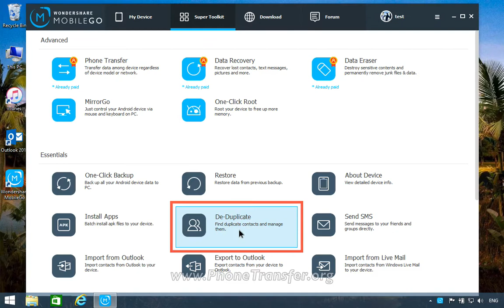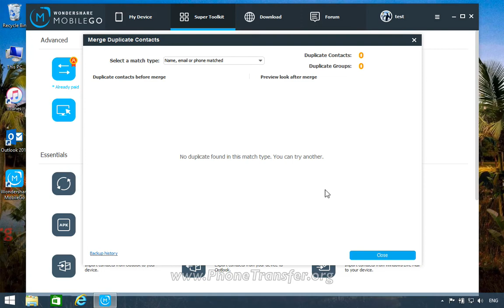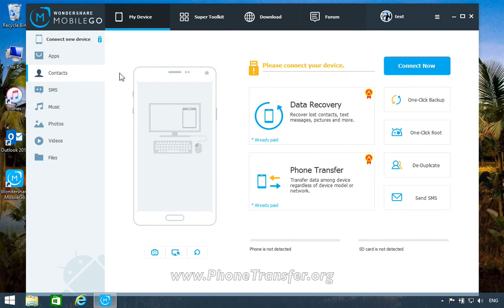How to Delete Duplicate Contacts on OnePlus 3; Merge OnePlus 3T Duplicated Contacts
MobileGo is your one stop solution that lets you manage your entire OnePlus 3 mobile lifestyle in one convenient place.

MobileGo's powerful multi-files manager makes it easier than ever to download, manage, import & export your music, photos and videos on OnePlus 3 with the push of a button, in real time, all in one location. De-duplicate contacts, switch devices(Tips for safely switching devices), manage your growing app collection, backup & restore and even send messages from your desktop. It's all possible with MobileGo!